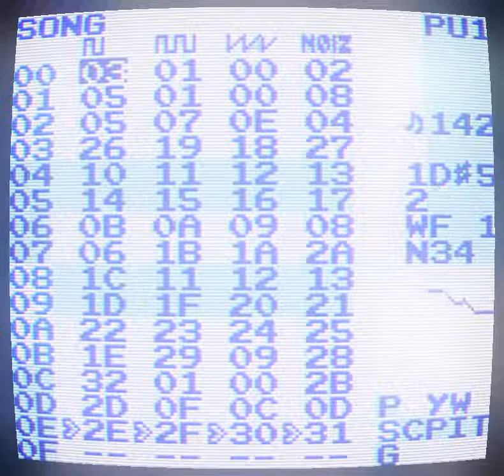How Can I Escape the Confines of Your Frigid Heart? (feat. MelonadeM)